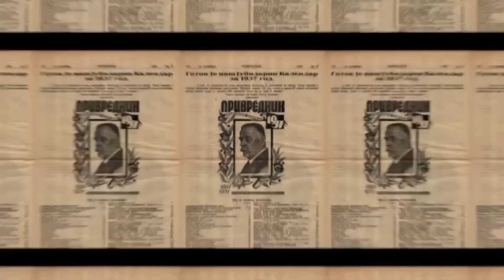Tribina: Odnos Srbije prema svjetskim silama, EU i regionu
Na Privrednikovoj tribini održanoj 18. juna 2024. govorio je Dejan Jović, doktor političkih znanosti, redovni profesor na zagrebačkom Fakultetu političkih znanosti i gostujući profesor na beogradskom Fakultetu političkih nauka.

Razgovor je moderirao novinar Saša Kosanović.